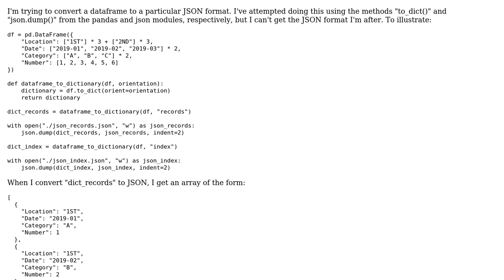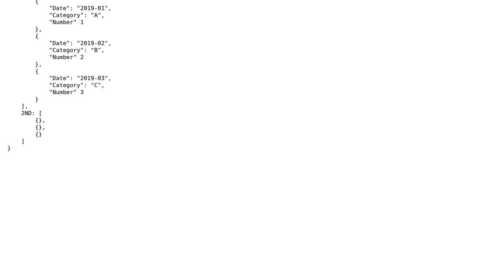Convert a dataframe to JSON via a dictionary using "to_dict()" and "json.dump()"